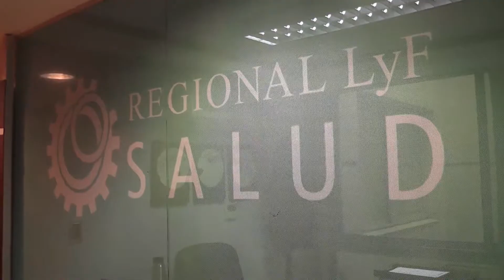Sirelyf- Obra Social